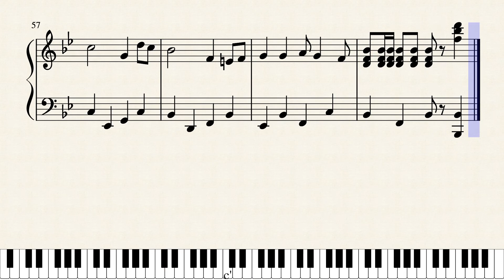鉄腕アトム（初級ピアノ）